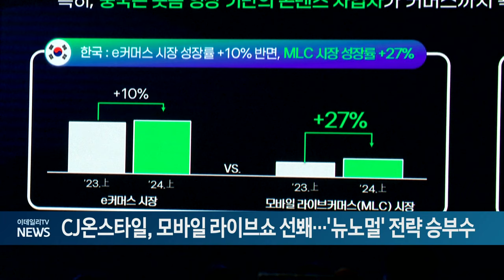CJ온스타일, 모바일 라이브쇼 선봬... '뉴노멀' 전략 승부수 (20240822)